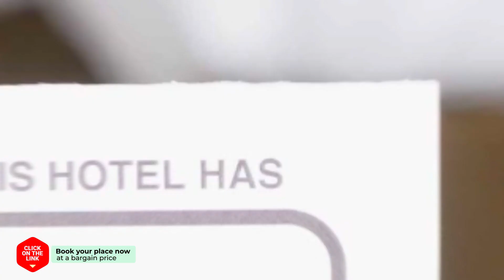Villa Salis hotel review | Hotels in Gonia | Greek Hotels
Villa Salis hotel video review. Hotels in Gonia, greek 3 stars hotels.